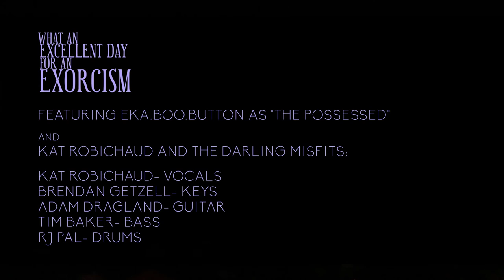Kat Robichaud's Misfit Cabaret- "What an Excellent Day for an Exorcism"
Video shot by Andy Strong and Vincent Gargiulo
Audio mastered by Lish Lash
Video edited by Kat Robichaud
"What an Excellent Day for an Exorcism" written by Kat Robichaud for Misfit Cabaret's Horror Show
Kat's priest dress by Monique Montil
Special thanks to Cindy Lynch's AP art class at Hillsdale High School for painting our beautiful and creepy set pieces!

Featuring eka.boo.button and Kat Robichaud and The Darling Misfits